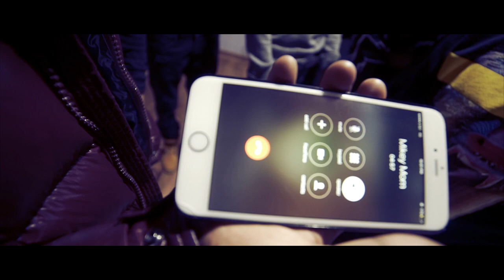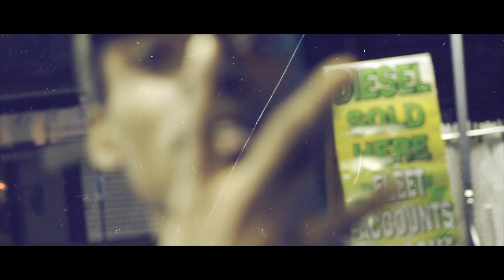YTB (YLOG 1) - SYCK (HOLD UP) Shot by CreativityQas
A night in the studio with the YellowTape Boyz (YTB) Four50 and Shawny Binladen
Shot, Sliced, & Edited by CreativityQas
Beat prod. By Cash Cobain